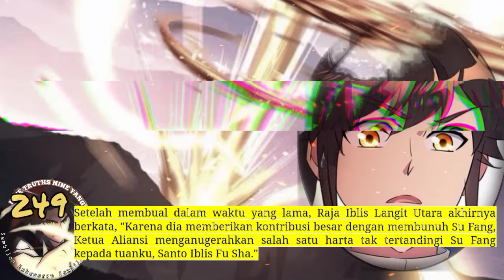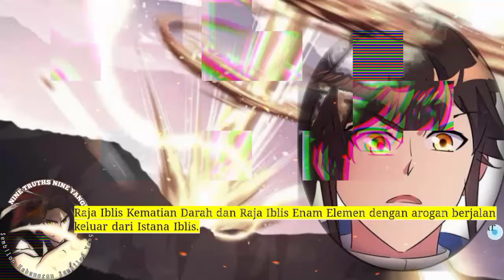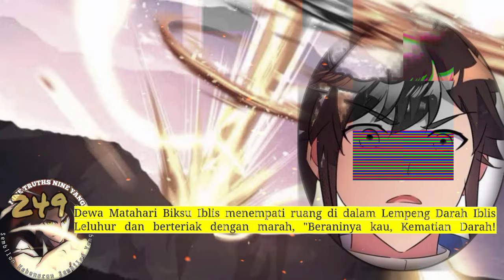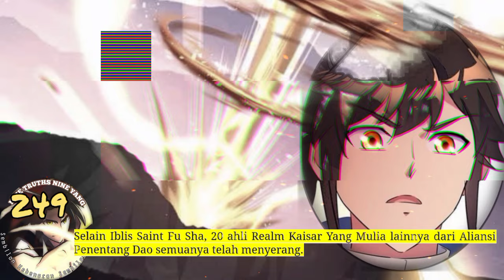Sembilan Kebenaran SY season 249